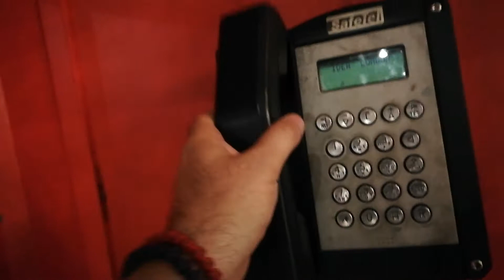Belgrade calling London